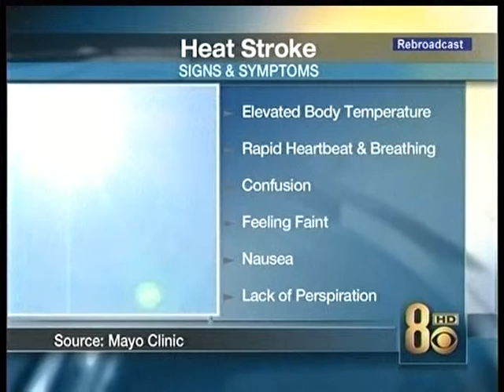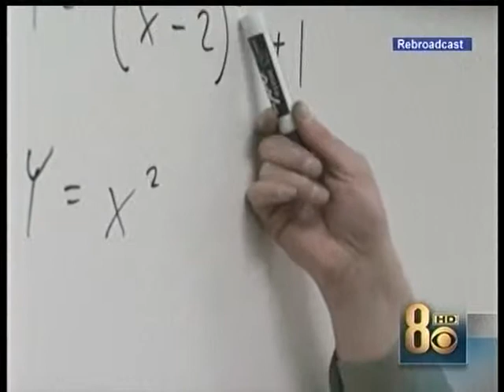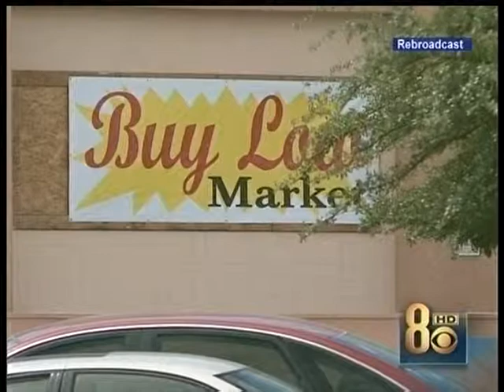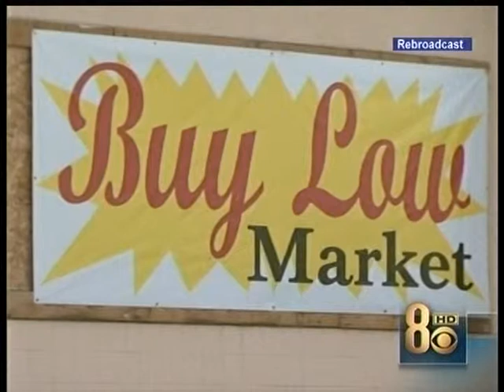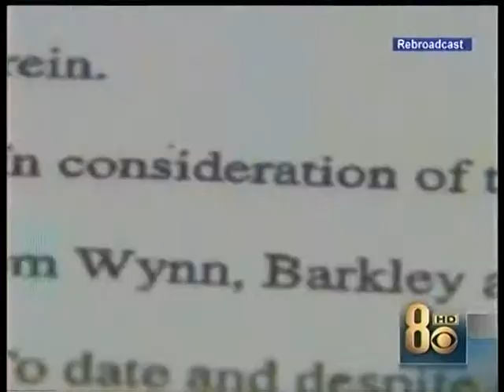5/20/2008 KLAS May 20 2008 part 1 Noon News